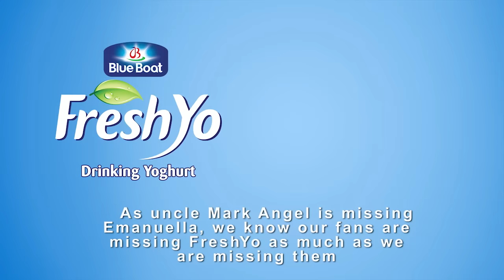MISSING EMANUELLA (Mark Angel Comedy) (Episode 114)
This FUNNY VIDEO is very touching. It will make you miss Emanuella too.